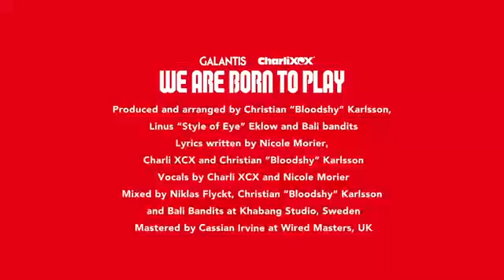Nintendo World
Would You Like Nintendo World To Come To The U.S.